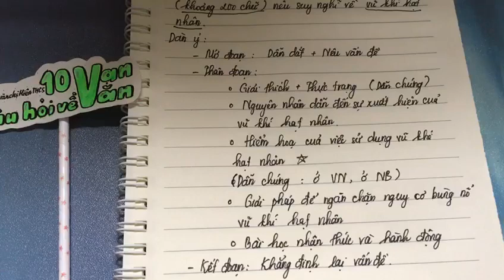10 VẠN CÂU HỎI VÌ SAO NGỮ VĂN 9 SỐ 02 | HỌC VĂN CHỊ HIÊN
- 10 VẠN CÂU HỎI VÌ SAO NGỮ VĂN 9 SỐ 02 | HỌC VĂN CHỊ HIÊN